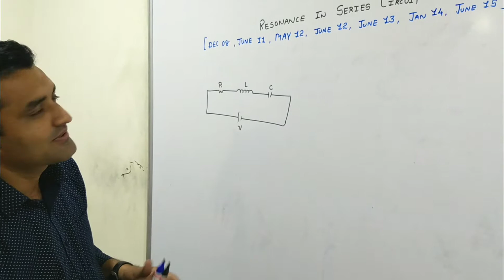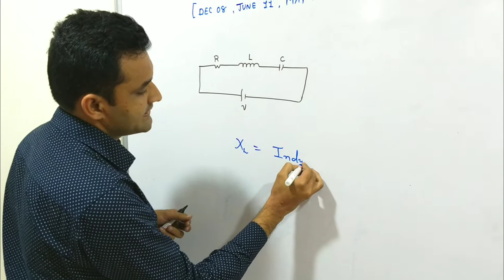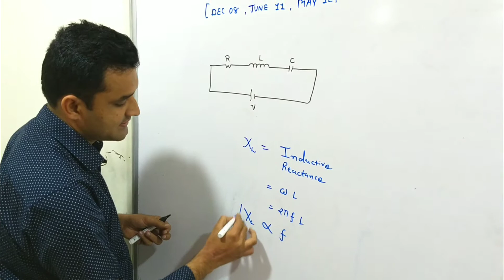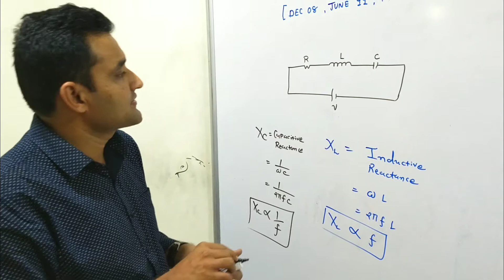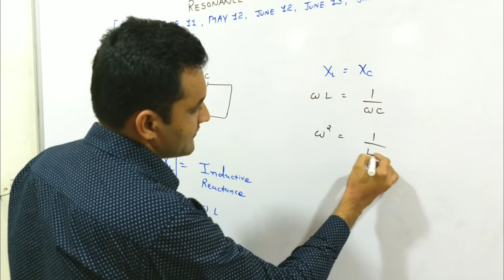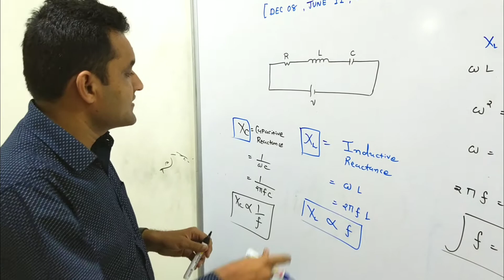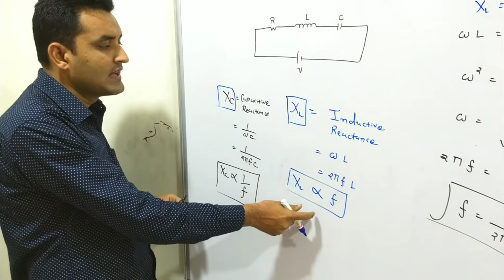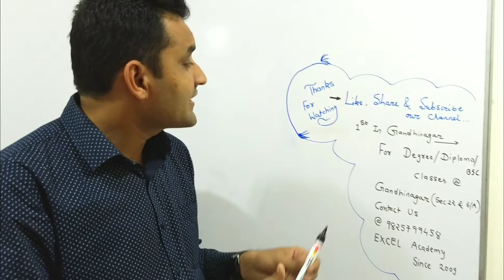Resonance in Series Circuit - EEE - Akaram sir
Hello Friends..
                        Ye Video 7 Years Se Teaching Field Me Apna Yogdan Deke Kayi Sare Students Ko EEE Me University Me Highest Marks Dilane Vale Gandhinagar K EXCEL Academy k Akaramsir Ka He.. Unho Ne Apne 7 Years K Experience Se Resonance in Series Circuit Ko Bahut Easy Tarike Se Samajaya He.. Jo Apko EXAM Me Bahut Usefull Hoga.. Agar Apko Koi Problem He Subject Related To Aap Sir Ka Diect Contact Kar Sakte Ho.. Sir Ka Contact Number He 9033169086...